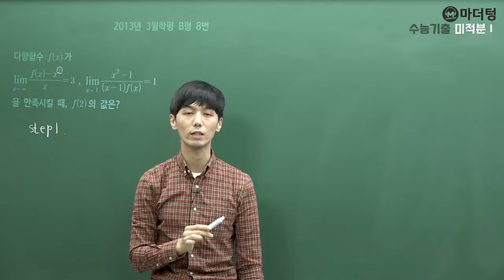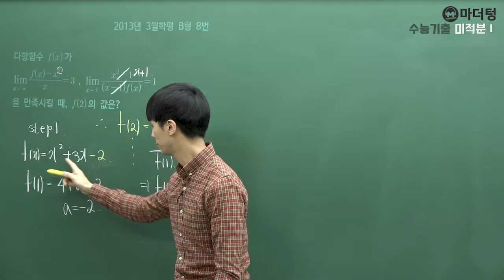[마더텅] [수학2] 2013년 3월학평 B형 8번 (풀이 : 손광현 선생님)